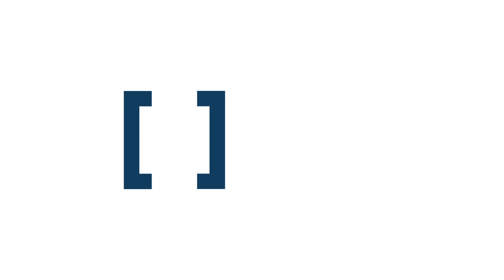Dubai: The Torch fire, firsthand account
Emergency services were continuing their clean up and and investigation of a fire at the Torch Tower in Dubai, one of the world's tallest residential buildings.